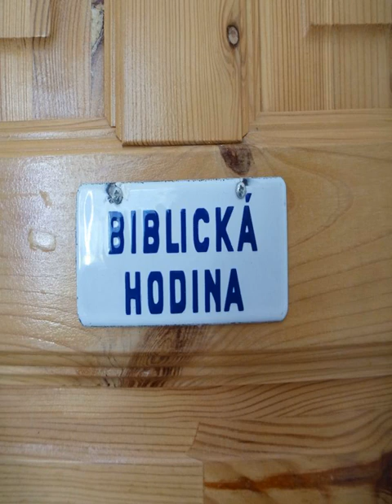Ubytování Lyžařská škola - Kubova Huť - Czech Republic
Ubytování Lyžařská škola hotel city: Kubova Huť - Country: Czech Republic

Address: Kubova Huť 11 podkroví; zip code: 385 01

Situated in Kubova Huť in the South Bohemia Region, 50 km from Bodenmais, Ubytování Lyžařská škola boasts ski-to-door access and a ski school. Free WiFi is featured and free private parking is available on site.  You will find a kettle in the room.

 -- Die Unterkunft Ubytování Lyžařská škola befindet sich in Kubova Huť in Südböhmen und bietet Ihnen eine Skischule. Hier wohnen Sie 50 km von Bodenmais entfernt und haben direkten Zugang zu den Skipisten.

 -- Ubytování Lyžařská škola旅馆坐落在南波希米亚地区（South Bohemia Region）的Kubova Huť镇，距离博登迈斯（Bodenmais）50公里，门外即可滑雪，设有1间滑雪学校，提供免费WiFi和免费内部私人停车场。  旅馆的客房均设有电烧水壶和私人浴室。  这家旅馆设有滑雪通行证销售点，提供雪具租赁服务。周边地区是著名的滑雪和自行车活动地点。Ubytování Lyžařská škola旅馆距离Český...